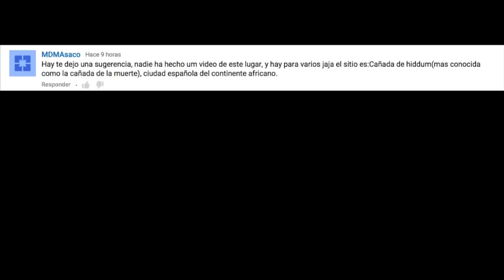Melilla, atrapada entre dos mundos VIDEO MONETIZACION DENEGADA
¿A quién darías prioridad: a un emigrante en peligro de muerte (refugiado) o a un emigrante que quiere una vida mejor?

Melilla (en lenguas bereberes: Mřič, Mritch) es una ciudad autónoma española, situada en el norte de África, a orillas del mar Mediterráneo, en el cabo de Tres Forcas.

Es parte de la región del Rif y limítrofe con Marruecos, concretamente con las comunas de Farjana (al norte y el oeste) y Beni Ansar (al sur), ambas pertenecientes a la provincia de Nador. También está incluida en la zona geográfica natural de Guelaya.